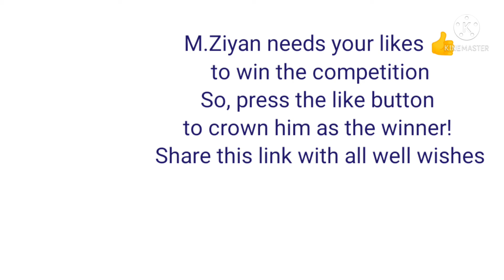Entry No.20/Teamwork/M Ziyan/Online poetry recitation competition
# Just for motivational purpose

# M.Ziyan needs your likes 👍

# Winner will be decided by total of like
So, press button!
To crown him as a winner!